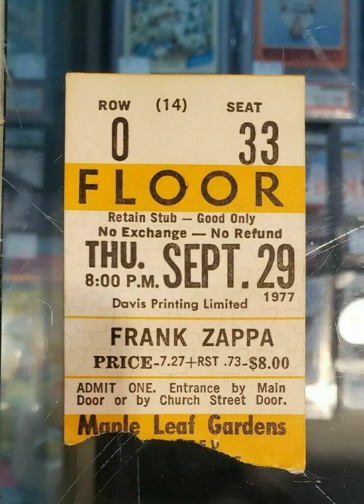Frank Zappa - 1977 09 29 - Toronto ON (With Flo & Eddie)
Toronto, 1977
AUD B+/B
With Flo & Eddie for 3 songs.

01 Intro
02 Peaches En Regalia
03 The Torture Never Stops
04 Tryin' To Grow A Chin
05 City Of Tiny Lights
06 Pound For A Brown
07 Conehead
08 Flakes
09 Big Leg Emma
10 Preamble (1 min 17 seconds)
11 The Illinois Enema Bandit
12 Envelopes
13 Disco Boy
14 I Promise Not To Come In Your Mouth
15 Wild Love
16 Titties 'N Beer
17 The Black Page
18 Jones Crusher
19 Broken Hearts Are For Assholes
20 Punky's Whips
21 Dinah-Moe Humm
22 Road Ladies (w/ Flo & Eddie)
23 Would You Go All The Way? (w/ Flo & Eddie)
24 Daddy, Daddy, Daddy (w/ Flo & Eddie)
25 Camarillo Brillo
26 Muffin Man